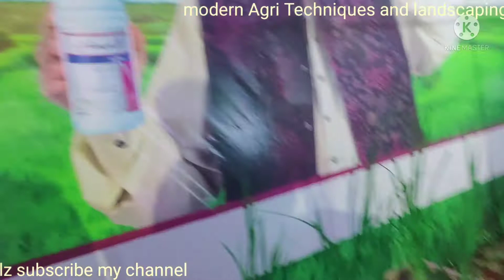Part.4 Active Tillering Stage of Rice & it's importance | modern Agri Techniques & landscaping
When with mother tiller other 3-5 tillers are developed that is called Active Tillering Stage. That stage is very important where we decide fertilizer requirement of rice crop and this is the stage when Stem borer attacks on crop  causing dead  heart disease, which is easily identified and by applying pesticides at proper time we can control it